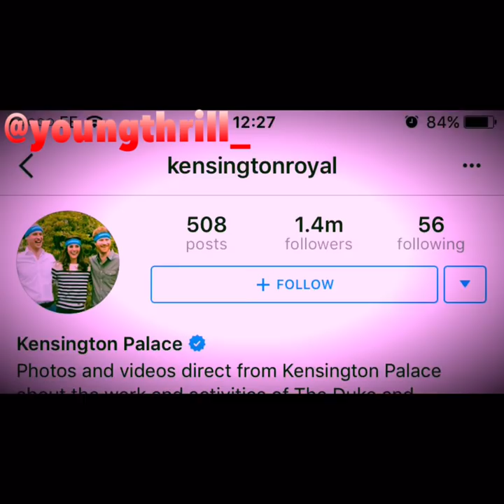Prince Harry and prince will- Otis (jay z & Kanye)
The royal family freestyle Created by @youngthrill_